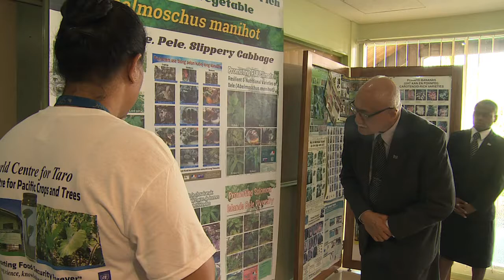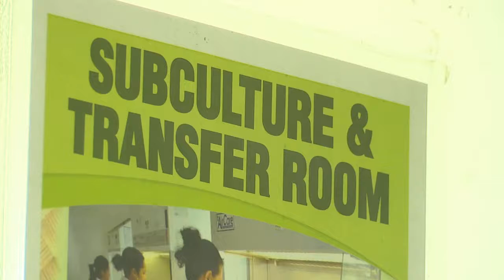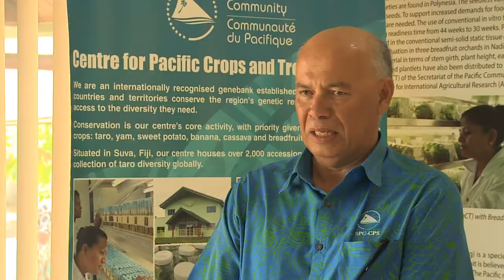Pacific Community hosts Fiji President